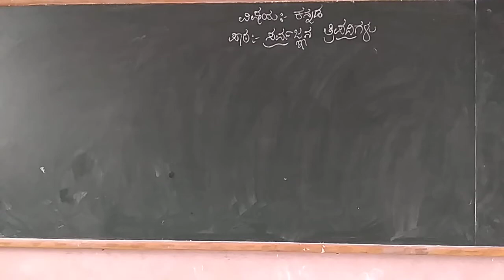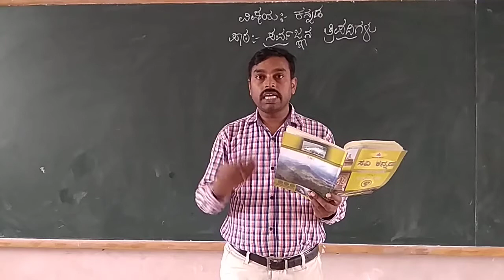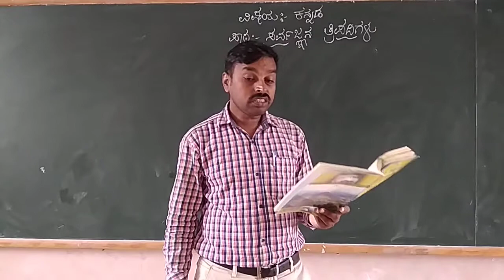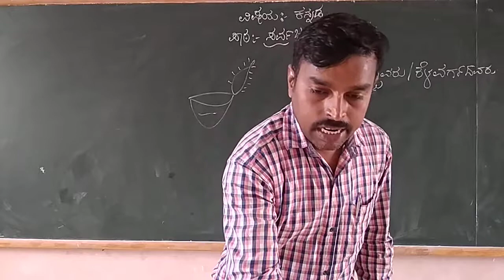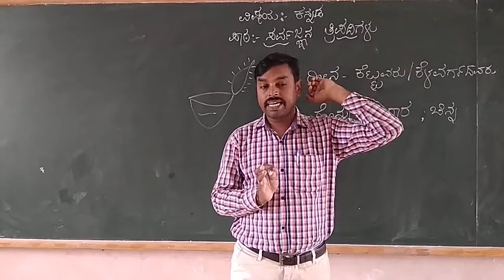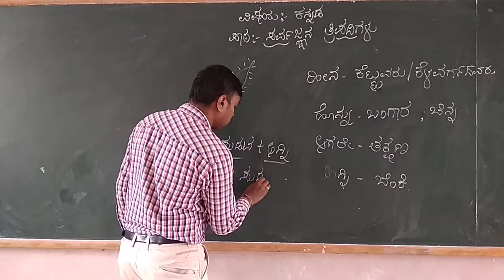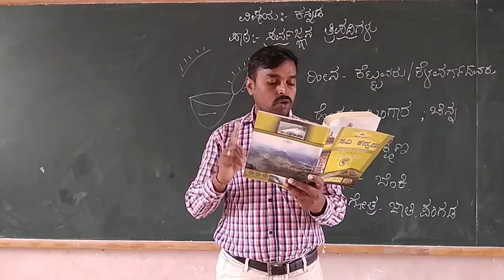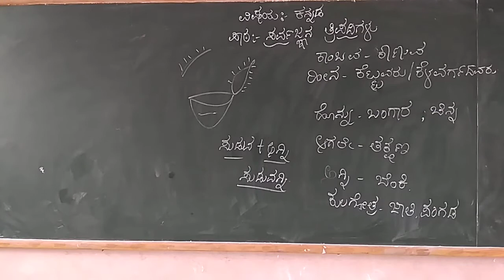4th Kannada" Sarvagnana Vachanagalu" Part -2 Class By Prashant K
4th Kannada" Sarvagnana Vachanagalu" Part -2 Class By Prashant K